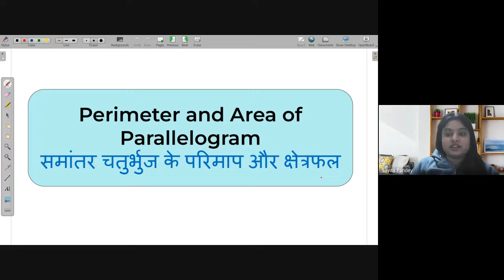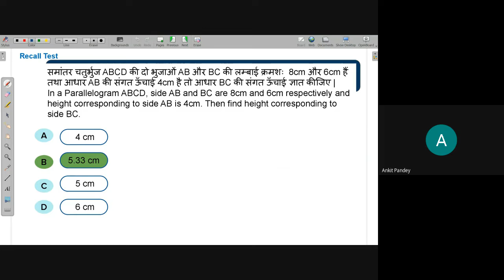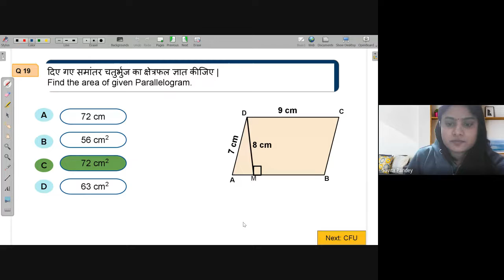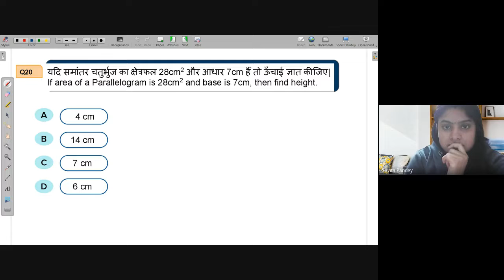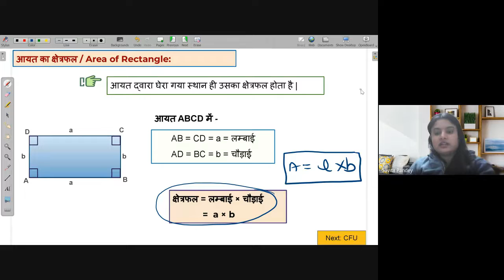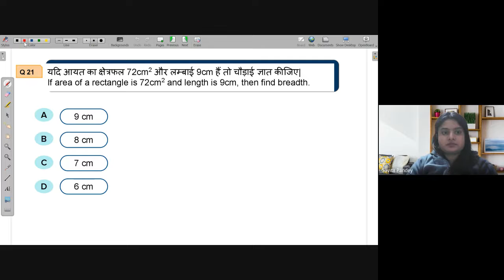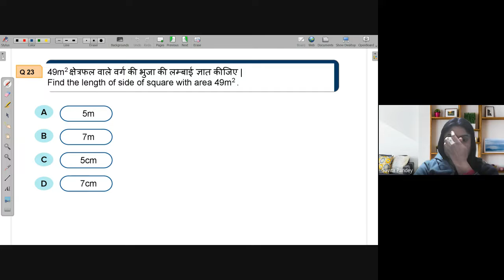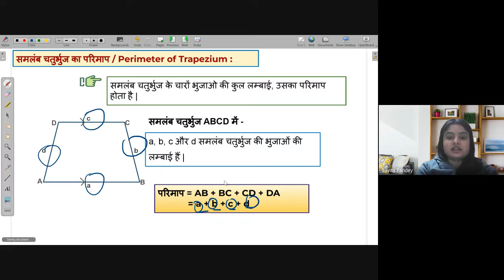Perimeter & Area of rectangle & square | Free Math Live Class Avanti | 19th Jan. 2022